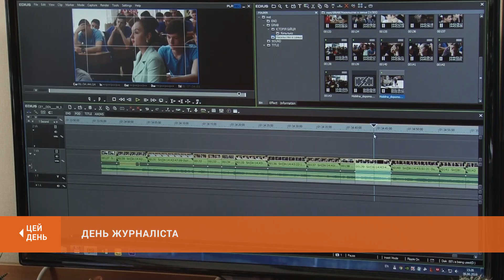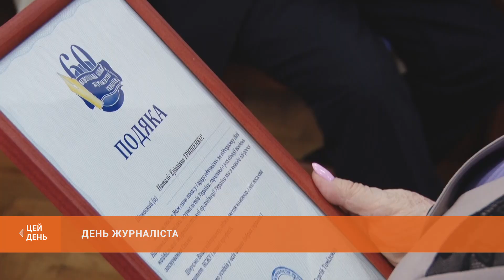Урочистий прийом з нагоди Дня журналіста у мерії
Сьогодні в Україні - День журналіста. Саме 6-го червня у 1992 році Національна спілка журналістів була прийнята до лав Міжнародної федерації. Криворізьких медійників сьогодні вітали у мерії. Найкращі - були відзначені містом. Серед нагороджених – і наші колеги.